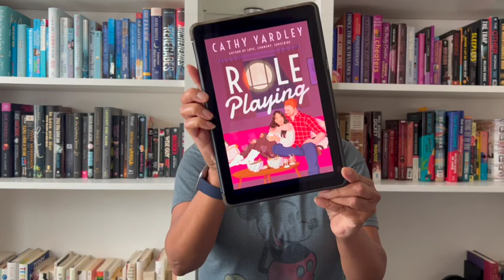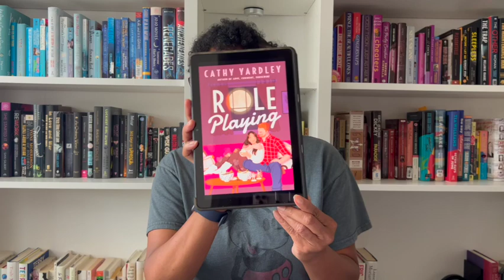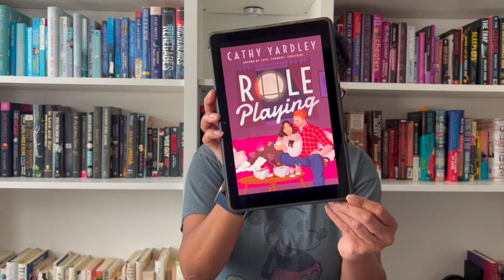Role Playing Book Review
In this video, I review the book Role Playing by Cathy Yardley.